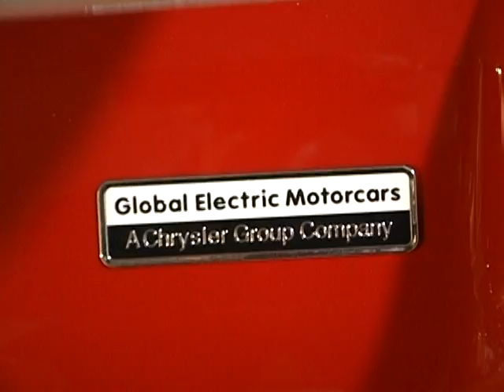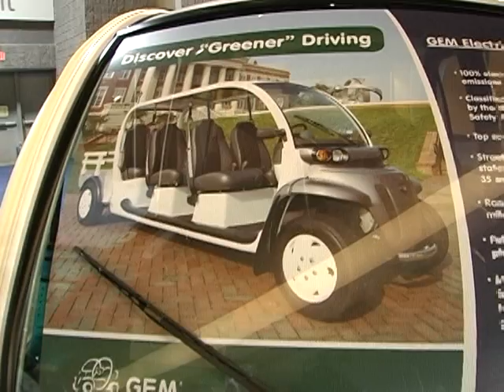D.C. Auto Show: With Chrysler Group, GEM Sells 40,000 Electric Vehicles Since 2000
Steve Bartoli, Vice President Regulatory Affairs and Engineering Planning, discusses milestones reached by Global Electric Motorcars LLC (GEM) electric vehicles, including sales and environmental impact.